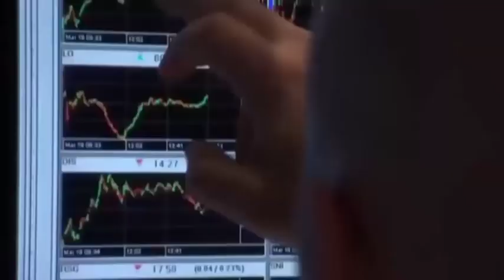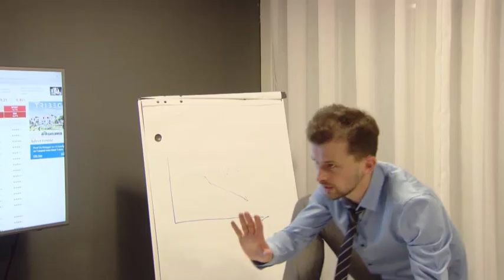Sociaal Incapabele Michiel - LSD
Michiel is een slechts een psychose van een rijke zakenman die elke ochtend een dosis micro-lsd neemt!